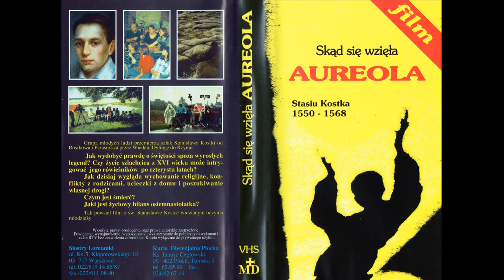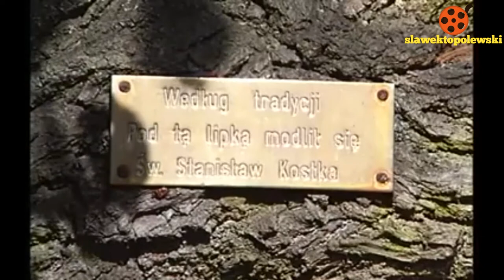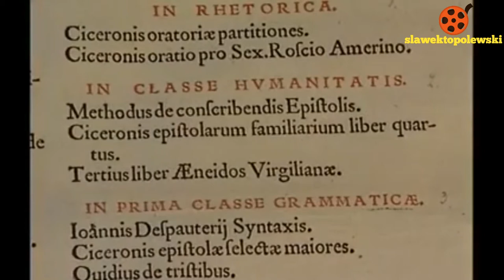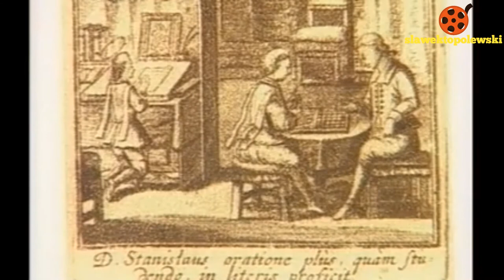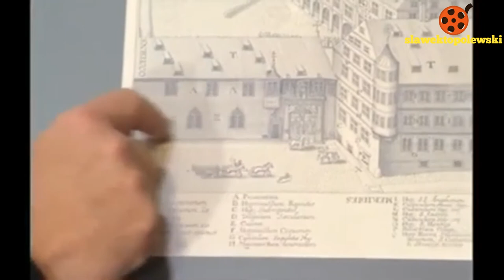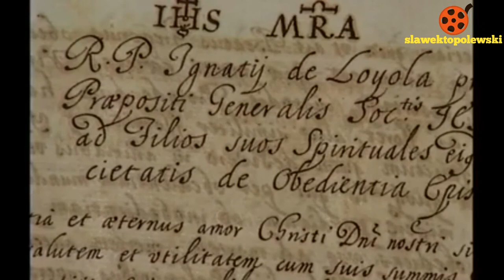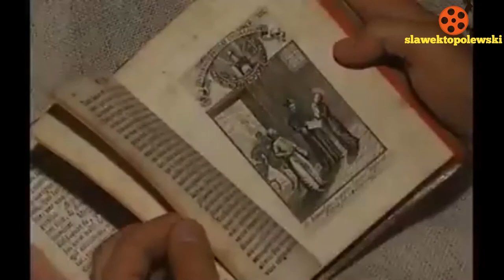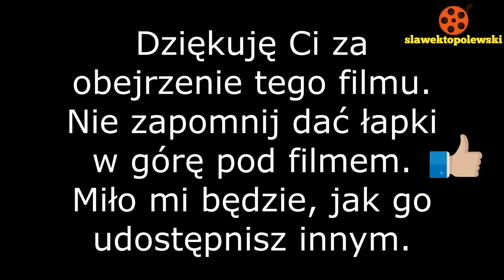Skąd się wzięła Aureola część I i część II - film o Stanisławie Kostce 1550-1568. Stanisław Kostka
Skąd się wzięła Aureola część I i część II - film o Stanisławie Kostce 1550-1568 widziany okiem młodzieży